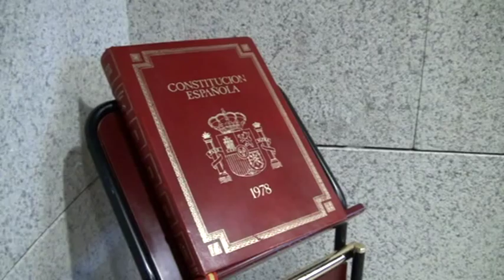Alumnos del CEIP Miguel Delibes visitan el salón de plenos de Leganés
El Ayuntamiento de Leganés recibió el pasado jueves 10 de noviembre la visita de 22 alumnos de 5º curso de Educación Primaria del Colegio 'Miguel Delibes'. Los niños y los dos profesores que les acompañaron en esta visita fueron recibidos por la concejal de Educación y Cultura, Concha Pastor, quien, junto a un técnico municipal, les explicó los pormenores del salón de Plenos y el funcionamiento de un Pleno de la Corporación municipal.